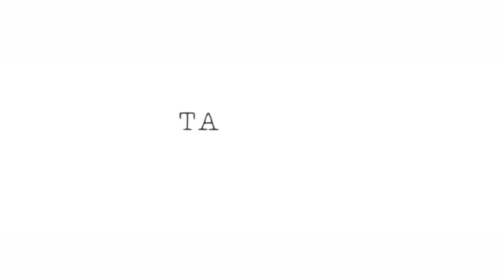Dalmation Watercolour Speed Painting Time Lapse Realistic Dog Portrait Art Study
Quick Dalmation dog study done in watercolour paints. I really focused on layering colours from light to dark to get the dog as realistic as possible. You cant even tell the difference when the references is next to the study I was pretty surprised 😊 Tell me what you think?